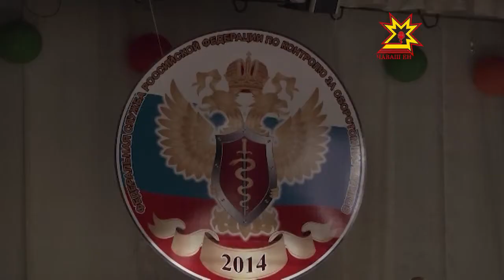Международный день борьбы с наркоманией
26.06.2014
В рамках международного дня борьбы с наркоманией во дворце детского юношеского творчества прошел Республиканский конкурс на лучшую профилактическую работу среди муниципальных антинаркотических комиссий.